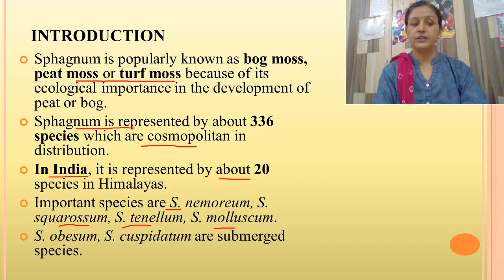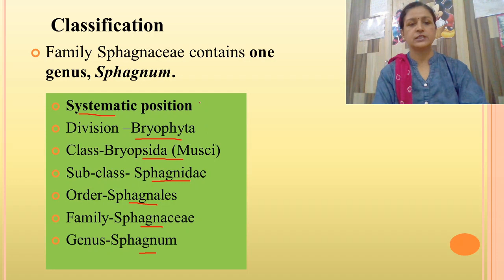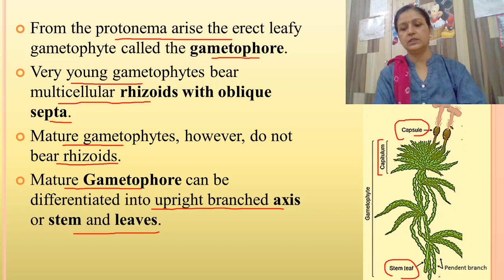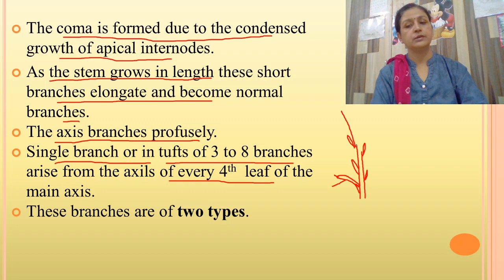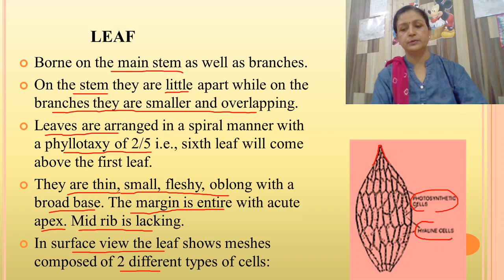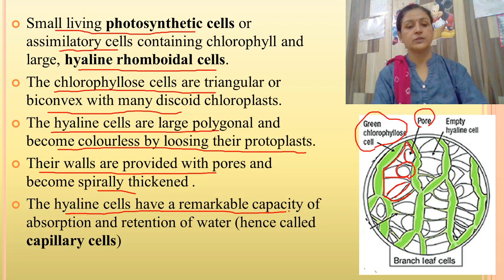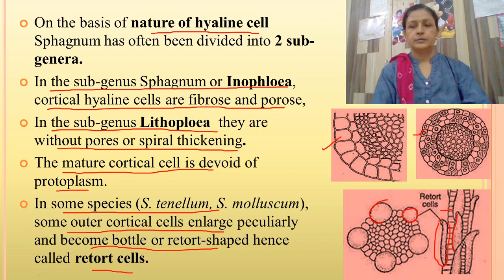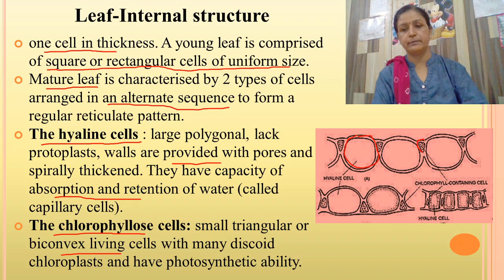Dr. Poonam Jaiswal, Bryophyta Part-12; Sphagnum-Introduction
Introduction, Classification and vegetative structure of Sphagnum